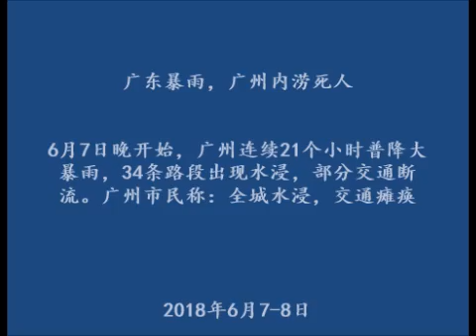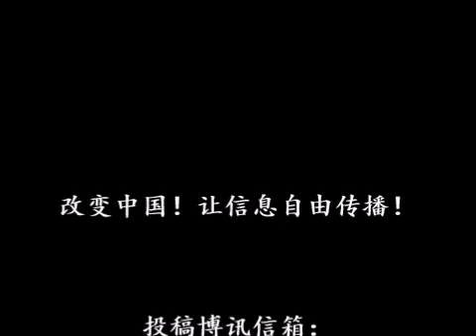广东暴雨，广州内涝死人，全城瘫痪